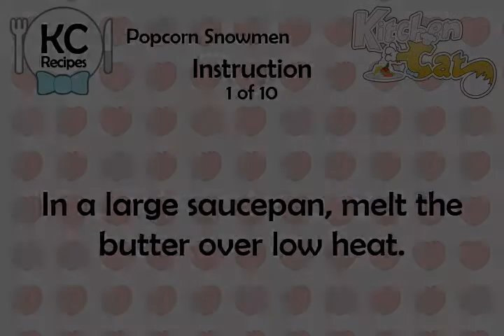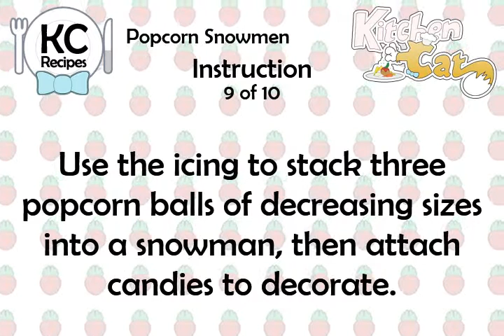Popcorn Snowmen - Kitchen Cat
★ Kitchen Cat ★ Popcorn Snowmen Recipe.
For this recipe you will need:
✰ ✰ ✰ ✰ ✰ INGREDIENTS ✰ ✰ ✰ ✰ ✰
4 c : Mini Marshmallows
1 tb : Milk
Gumdrops; Cinnamon Candies
9 c : Popped Popcorn
4 tb : Unsalted Butter